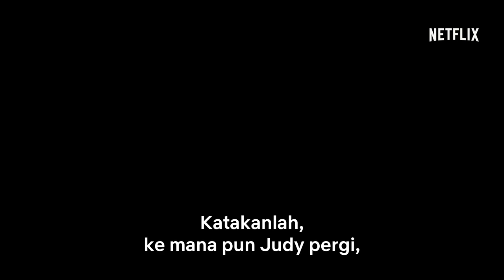Dead to Me | Trailer Resmi Season 1 [HD] | Netflix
Nasib malang baru menemukan temannya. Dead to Me dibintangi Christina Applegate dan Linda Cardellini akan tayang perdana pada tanggal 3 Mei, hanya di Netflix.